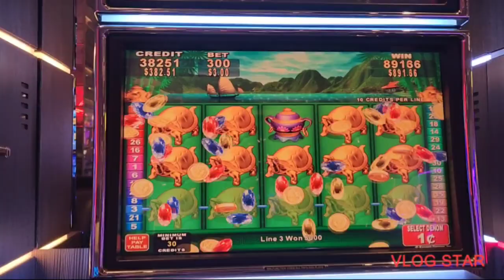it's raining turtles with $$ on em! best turtle day ever @